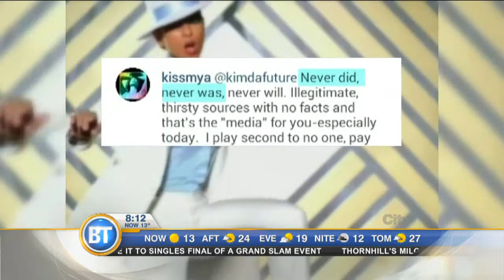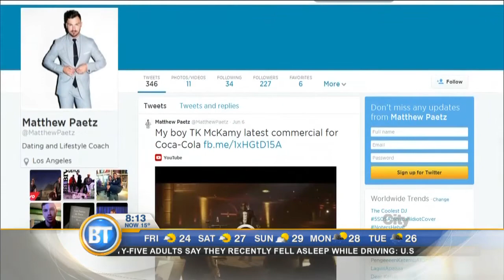Entertainment City: Jay-Z slamming affair rumours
With cheating rumours swirling around Beyonce and Jay Z, at least one of Jay's rumoured flames is setting the record straight in today’s Entertainment City.